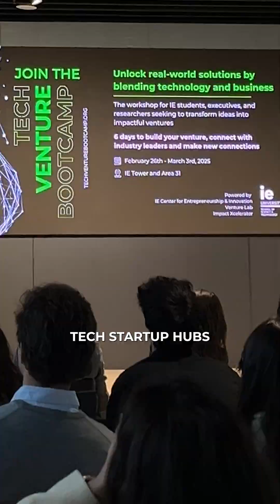IE Science and Tech Clubs you should know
Explore student life at IE University’s School of Science and Technology through our Tech Clubs. In this video, students share their journey and how participating in clubs like AI, Robotics, and Data Science helps them grow both academically and personally. Discover how these clubs foster innovation, collaboration, and community beyond the classroom.